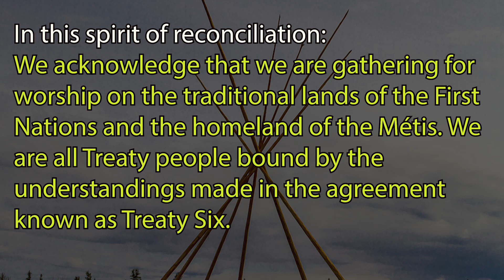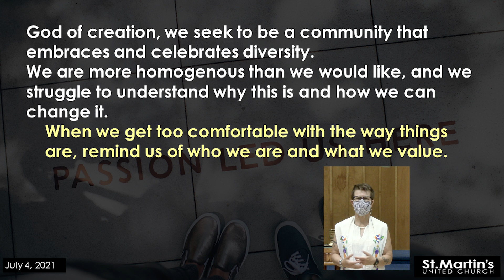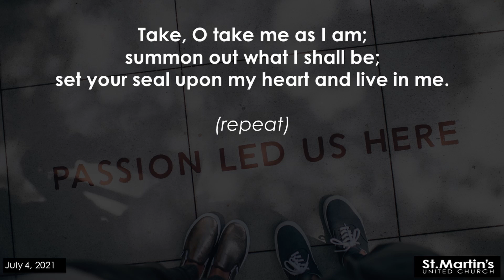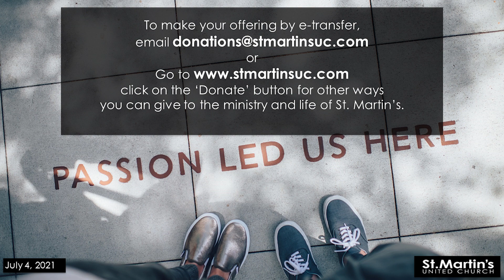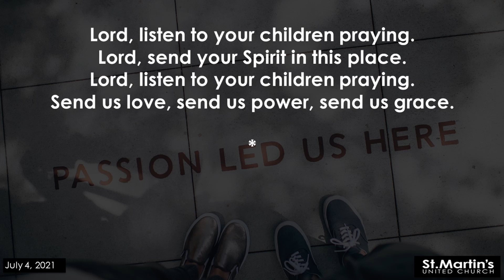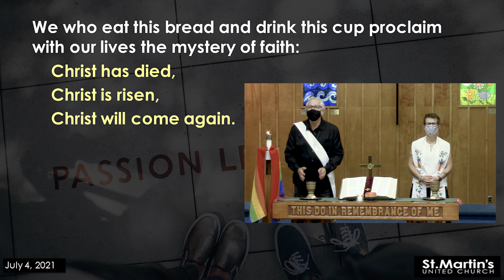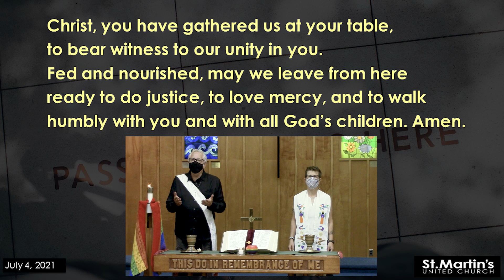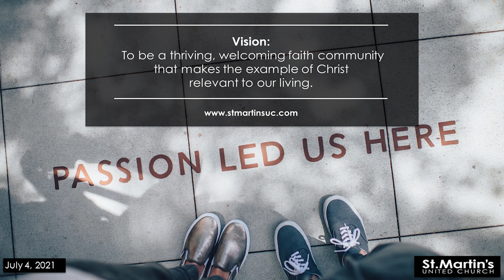Worship - July 4th, 2021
"A Journey of Faith"
with Keith Hall and Jordan Cantwell
and special guest -Bette Brazier